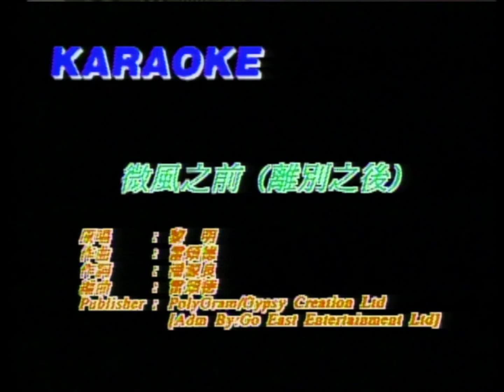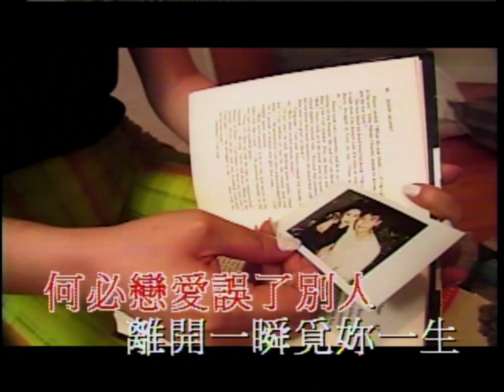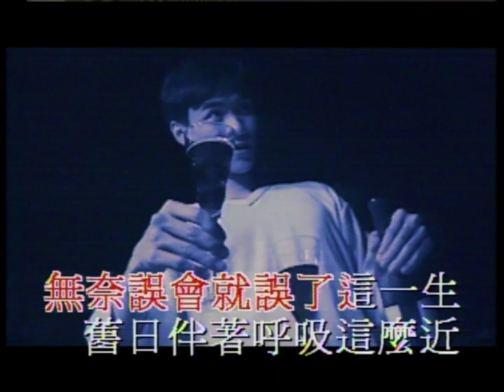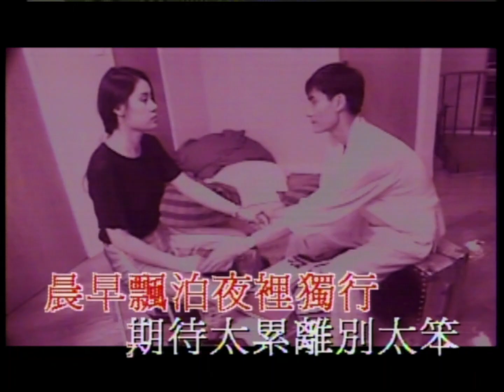微風之前( 離別之後) - 黎明 - Vocals (原版主唱）